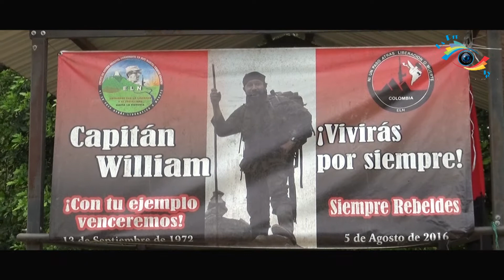Atentado contra Oleoducto Cupiagua en el municipio de Aguazul